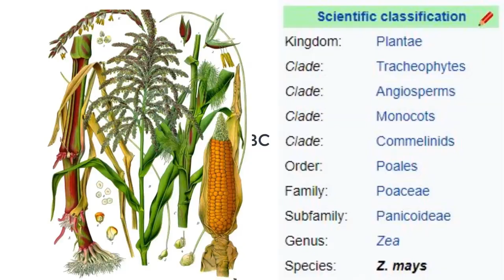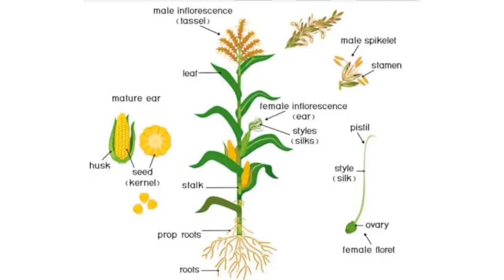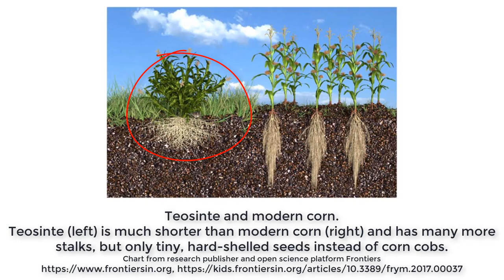The History of Corn (Maize) [Origins and Botany].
What is corn and where did it come from? How and when did it become such a faithful companion to humankind? Watch the video to find out the answers to these questions. We love plants here  @AuthenticGardening  and corn (or maize) is one of those plants we are eager to learn more about.
01:37 - the botany of corn;
04:05 - the origins of the corn plant;
04:45 - how corn got to travel all over the world